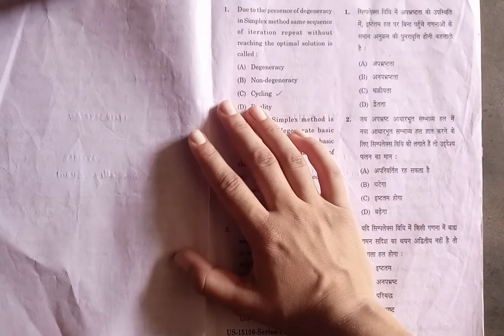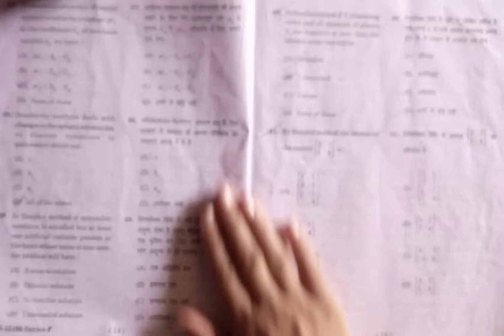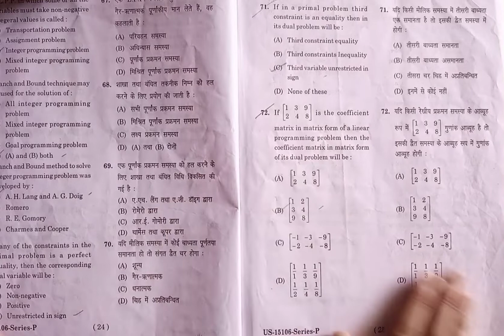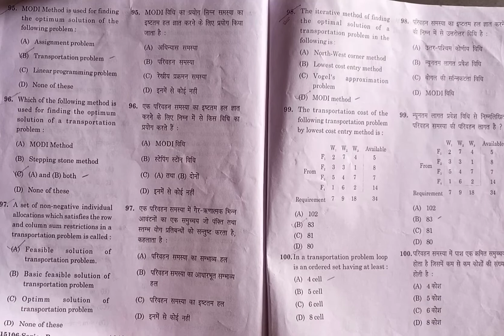B.Sc Final year question paper 2022 Linear Programming|| B-327